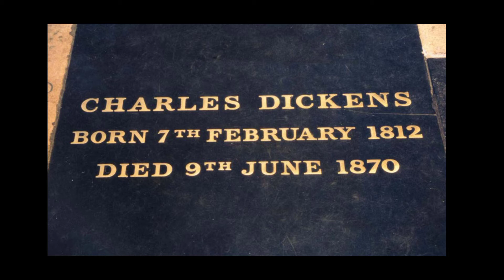Hard Times by Charles Dickens Introduction